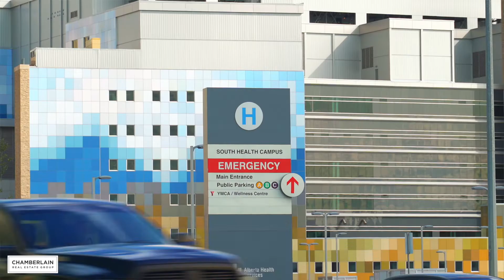Auburn Bay SE Calgary - What is the Best Neighbourhood in Calgary? - Calgary Real Estate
There are a lot of options you have when looking for Calgary real estate. Living life at the lake, hosting friends at your home year-round is what you can expect from Auburn Bay SE Calgary Saying hello to old friends and making new ones with your neighbours. This is life in Auburn Bay, one of the premier suburban destinations in Calgary. Want to support what we are doing?

Auburn Bay is one of the newest developments in the southeast of the city, and its reputation as being one of the best options to buy property has been steadily growing. More than just a lake community, Auburn Bay’s a place for everyone. So, if you’re looking to find a place here, we’re sure that you’re going to love it.

00:00 Intro
00:38 Auburn Bay Lake Information
01:07 Auburn Bay Residents
01:40 Auburn Bay Commuting
01:52 Auburn Bay Families
02:09 Auburn Bay Schools
02:37 Auburn Bay Shopping
03:04 South Health Campus
03:14 Why We Love Auburn Bay in Calgary

Check out the NEWEST & HOTTEST listings in other communities in and around Calgary, Alberta